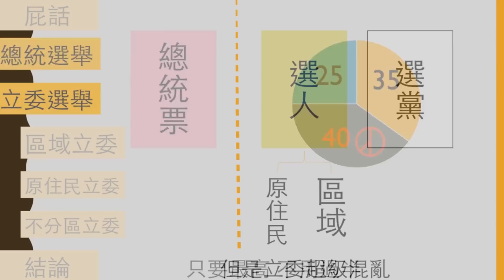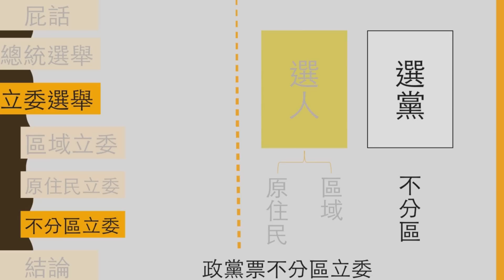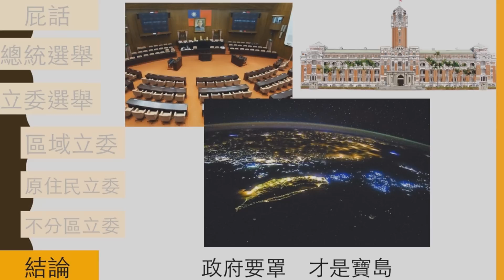公民叮：2分鐘看完「2016總統、立委選舉」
公民叮的兩分鐘系列又來啦！
總統和立委選舉就快到了，可是怎麼看都看不懂ˊˋ
沒關係！讓公民叮在兩分鐘之內，唱給你聽！

《公民叮：教學影片分享平台》有粉專囉！
所有最新的影片都會在這裡發布，一起跟著公民叮學公民吧！
公民叮，照亮你的學習之路！